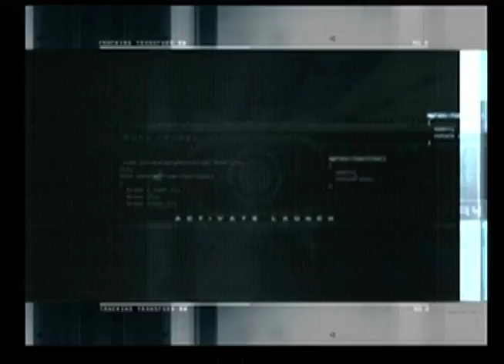Sonic Speed || Metroid Prime 2 || Part 41